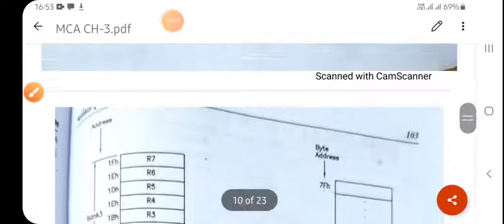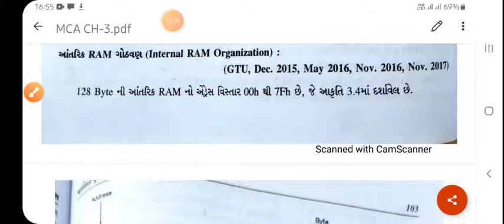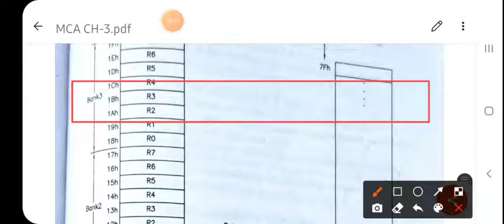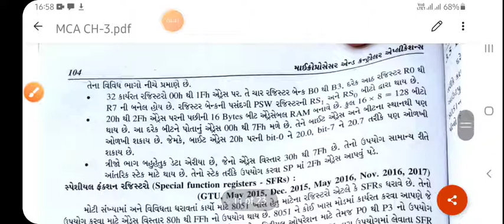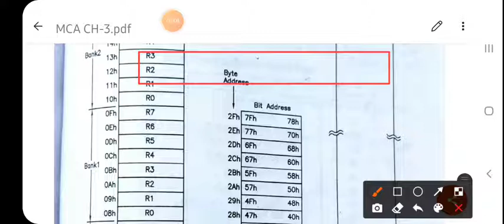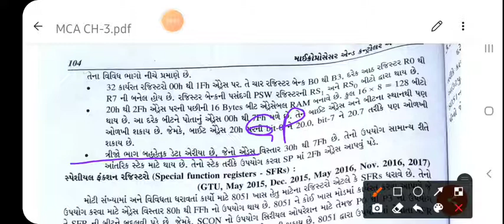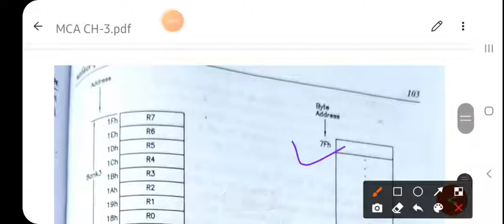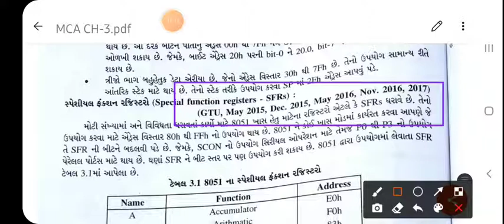MCA_Unit-3_(Part-4)_Internal structure of microcontroller RAM